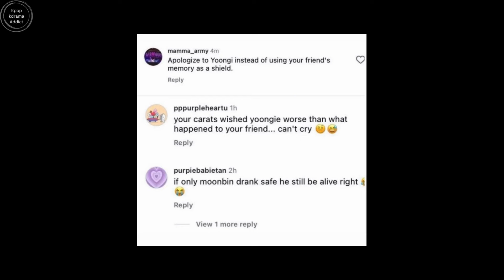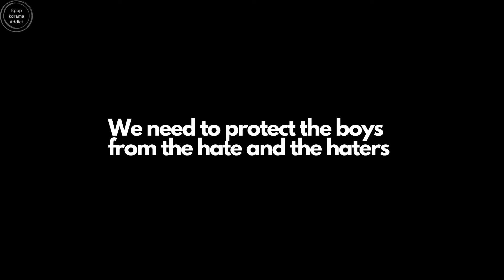CARATS, YOU NEED TO WATCH THIS ASAP